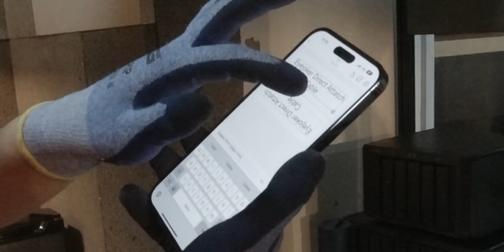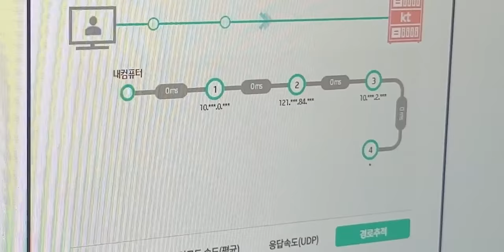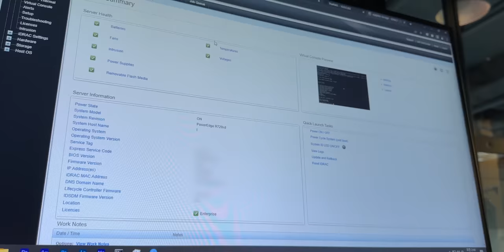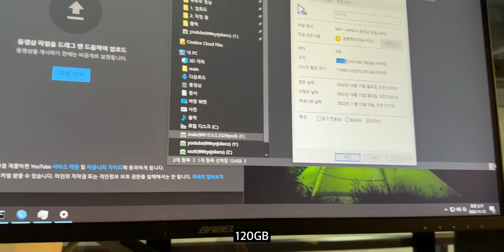편집 서버를 10기가 되는 곳으로 다 옮겼습니다.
▶ 스펙
제품명 : 편집서버 이전
가격 :